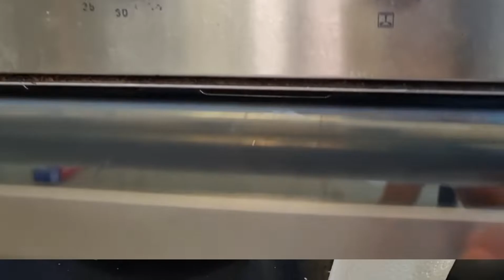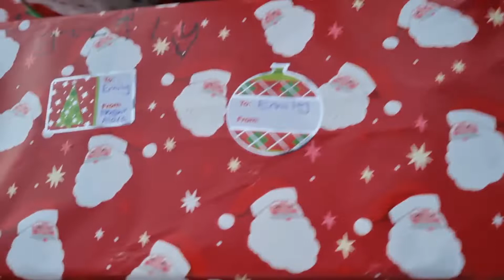Xmas party 🥳 |fun for kids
Xmas 🎄 just around the corner
Merry Christmas everyone ❤ ♥ 💕
The kids were very happy with the present 🎁 😀